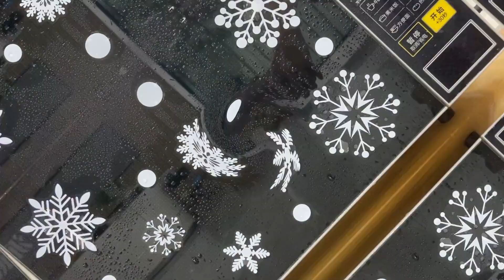❄️❄️❄️Tuopuda Adesivi Murali Addobbi Natalizi Vetrine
Got it: